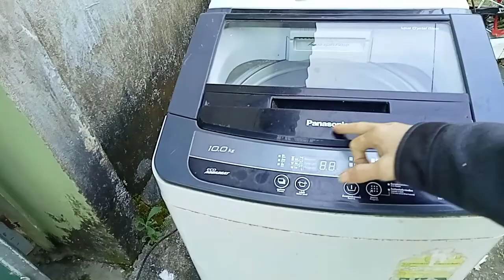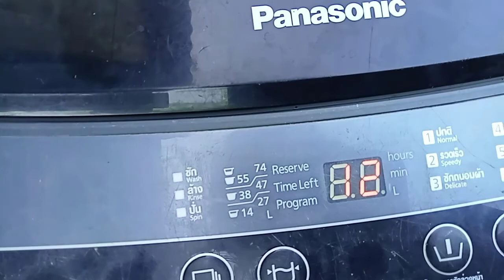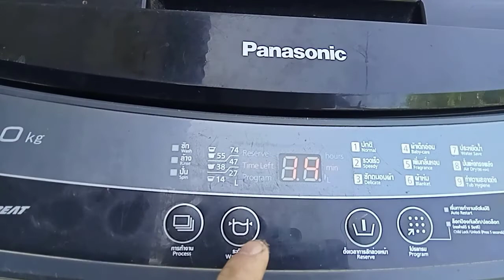Sửa Chửa máy giặt Panasonicgiặt nhưng không vắt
sửa  chữa   máy giặt Panasonicgiặt nhưng  không vắt
sua chua laptop , "xem tivi" "tivi truc tuyen" "xem tivi online" "xem tivi truc tuyen" "tu lanh toshiba" "may giat" "dieu hoa panasonic" "may dieu hoa"
video này hướng dẩn các bạn sửa chửa tháo lắp thông thường dể hiểu ,người nào củng có thể làm được,rất mong dược sự ủng hộ của quý vị và các bạn
Tủ Lạnh ,Máy Giat  ,Điều Hòa , Bình Nóng Lạnh